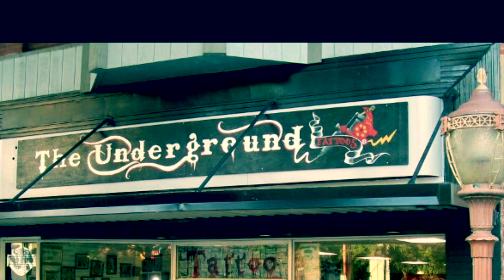First tattoo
My son getting his first tattoo 🤘🏻